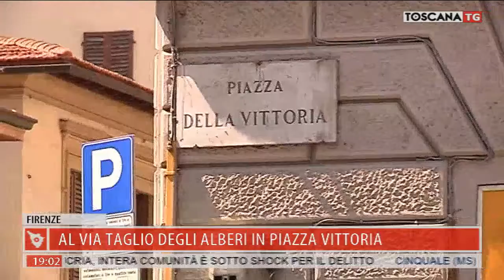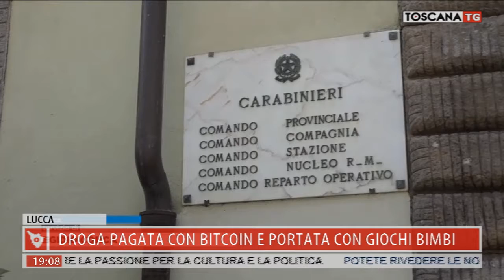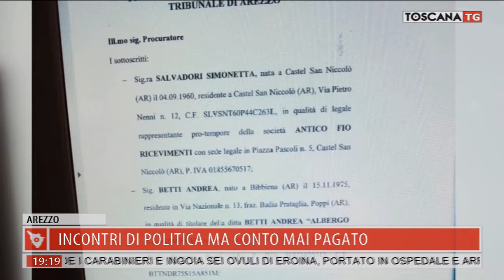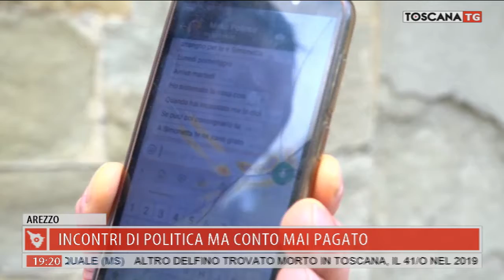2019-08-16 TG REGIONALE ORE 19.00